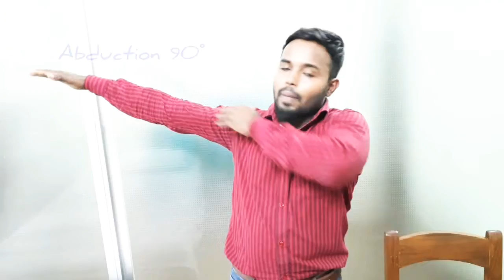Jobs test/Empty Can Test& Full Can Test For Supraspinatus muscle weakness &Tendinitis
Jobs test/Empty Can Test is a special for Supraspinatus muscle.